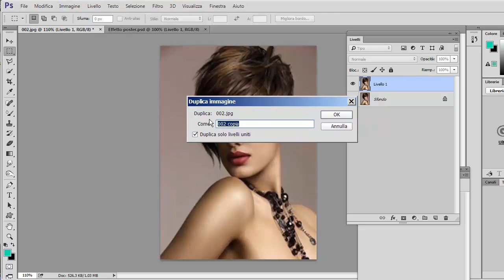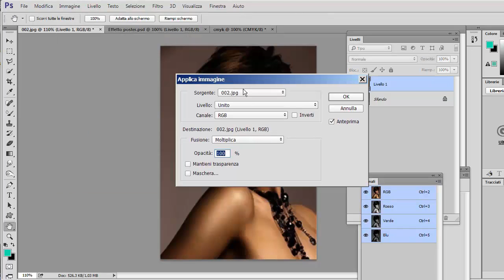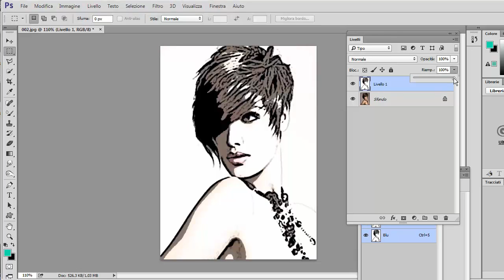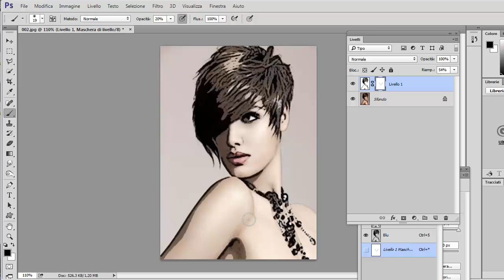Photoshop: Effetto Poster - Tutorial 54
Una tecnica veloce e facile per trasformare le nostre immagini e applicare un effetto poster. File per il tutorial